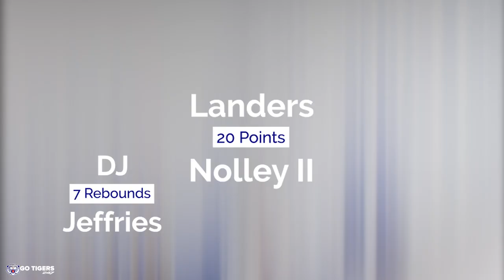Memphis Tiger Basketball 2020-21 Mini Film Episode 11: Memphis vs UCF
Check out the sights and sounds from the Tigers' 96-69 win over the UCF Knights on Monday, February 1st.

Landers Nolley led the Tigers with 20 points, DJ Jeffries grabbed 8 rebounds, and Lester Quinones dished out 6 assists.

Film- Memphis Tiger Network
Sound- Learfield College IMG